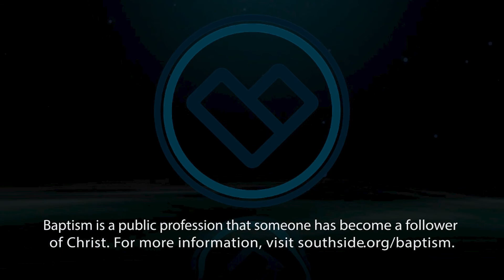Baptism Celebration // 05.02.2021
Over 50 individuals took a step of faith and were baptized.